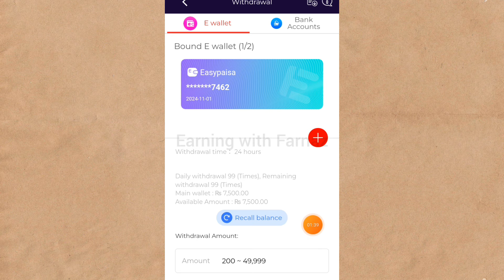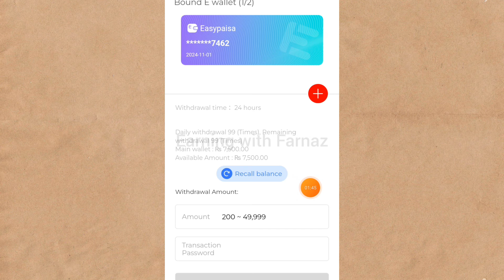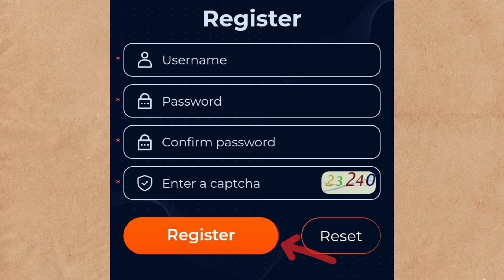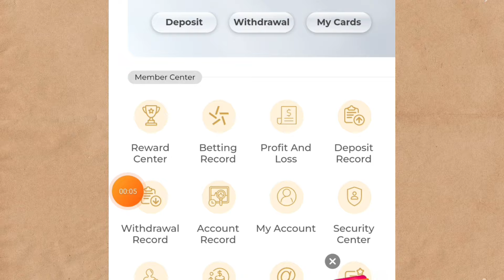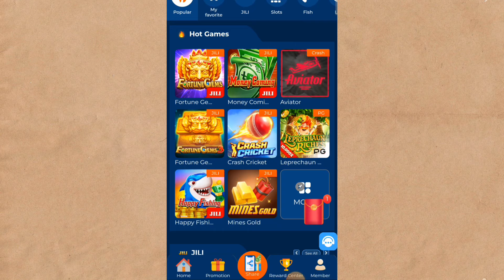Easypaisa JazzCash New Earning App 2024 |Live Withdraw🔥New Earning App today in Pakistan 2024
Easypaisa JazzCash New Earning Gaming App 2024~Live Withdraw🔥~New Earning App today in Pakistan 2024 Easy play

New Earning App without Investment | Make Money Online

This video is about an amazing earning app which gives you real money and you can withdraw through Easypaisa and jazz cash.

 Easypaisa New easy play Earning app can be a great way to make money online. By easy play app you can earn money with investment.So if you're looking for a way to make money online without any investment and any skill as a student , then check out this video!

Regards

earn money without investment withdraw Easypaisa jazzcash
Best Earning App
new gaming app today 2024 withdraw easypaisa
easy play earning app real or fake
easy play app review
easyplay earning app how to earn money
KTTechnicaltricks
Kttechnicaltricks